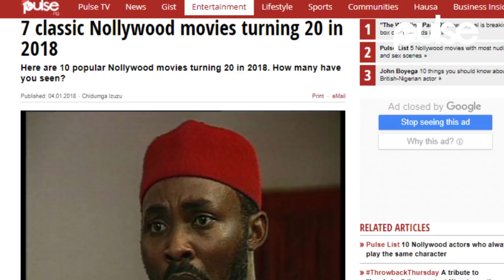5 Classic Nollywood Movies Turning 20 In 2018 | Pulse TV News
Here are 5 classic Nollywood movies turning 20 in 2018.

5. "Died Wretched"
20 years ago, Nollywood released the classic drama, "Died Wretched."

Directed by Kenneth Nnebue, who helmed "Living in Bondage," the movie starred Tom Njemanze, Eucharia Anunobi, Rachel Oniga and Tony Umez as lead characters.

"Died Wretched" follows the story of a man, who died poor, but was buried in a 2.5 million naira casket by his wealthy nephew.

4. "Sakobi"
"Sakobi", the Snake Girl, scared the hell out of us with an opening scene of a snake turning into a woman, and an initiation scene made more scary by horrifying looking men and women dancing to an Enya music.

"Sakobi" starred Saint Obi and Susan Patrick.

3. "Diamond Ring"
"Diamond Ring" was directed by Tade Ogidan and featured Teju Babyface (Teju Gbade- Oyelakin) as the young smart Chidi, who was cajoled by his friends to join a cult group.

To prove his worthiness, he was instructed to rob from a corpse.

"Diamond Ring" also starred Liz Benson as Gladys, the dead woman from whom a diamond ring was stolen. Others include Sola Sobowale, Richard Mofe Damijo and Bukky Ajayi.

2. "Scores to Settle"
"Scores to Settle" tells the story of Sade, who was rejected by her in-laws. She hits the streets with her two sons after the death of her husband, embarking on a long journey of suffering as she faces insecurity, poverty and hunger.

"Scores to Settle" movie starred Liz Benson, Richard Mofe Damijo and Omotola Jalade-Ekeinde.

1. "Witches"
"Witches" starred Obot Etuk, Patrick Doyle, Bukky Ajayi, Larry Koldsweat, Tony One Week, Camila Mberekpe, Peace Kanu, Florence Onuma and Andy Chukwu.

In 1998, "Witches", horror film starring the talented Liz Benson and Zack Orji, was released.

In this classic Christian horror movie, Princess is born into witchcraft and initiated at a very tender age. When she falls in love with Desmond, she gets to hear from the Witch Council that she’s to remain celibate all her life.

After she goes on with the wedding, they decide to punish her.